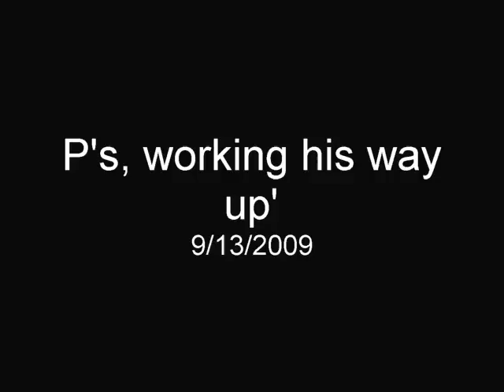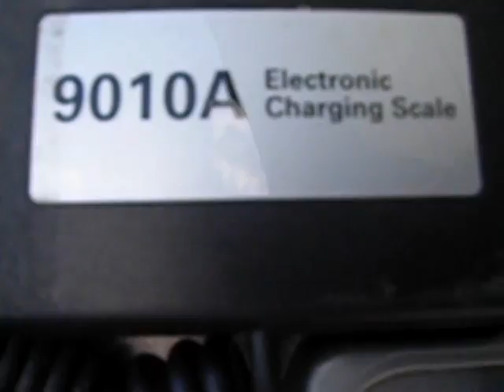P's slowly working twoard the 300+club.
P, working with his 20 lb weight.